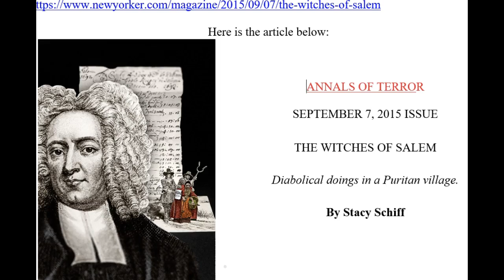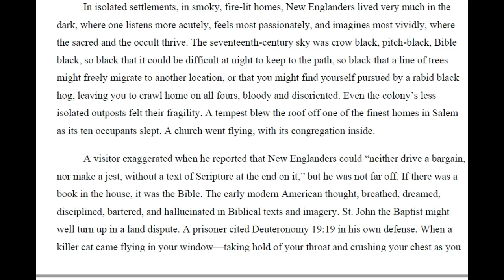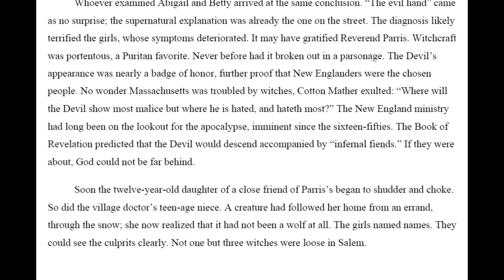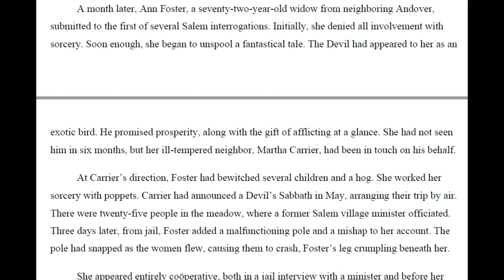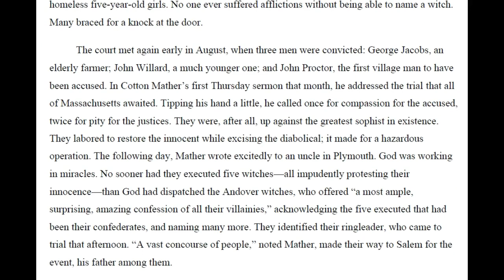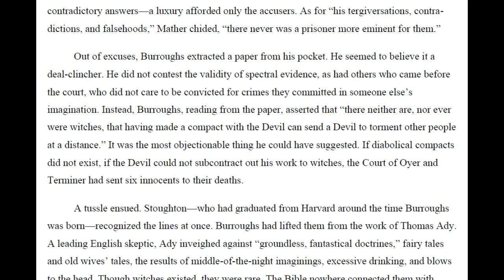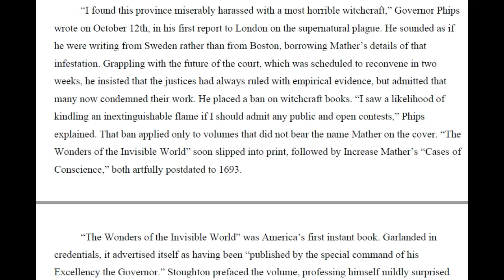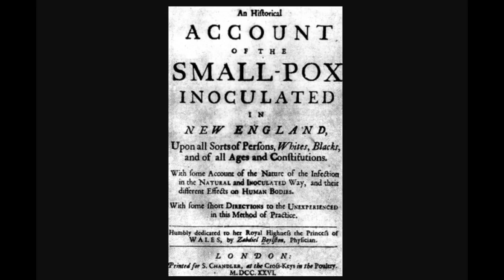READ-ALONG The Witches of Salem By Stacy Schiff